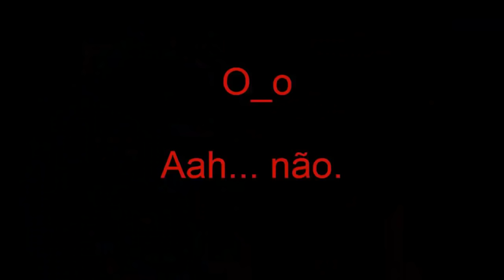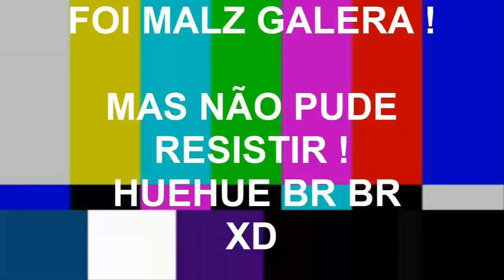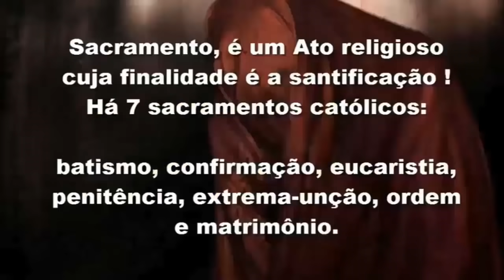Analise do Clipe 'The Devil in I' SlipKnot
Este vídeo na verdade é a continuação do 'Indiretas e Homenagens em 'The Grey Chapter Parte 2'

Sobre algumas coisas que disse no vídeo,
Confira o Motivo de 'All Hope is Gone' ser o Álbum mais...

Stay(Sic)